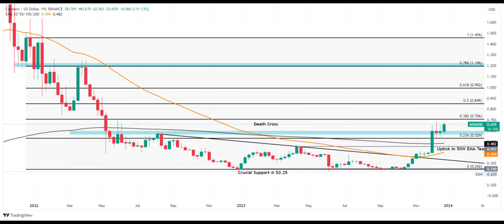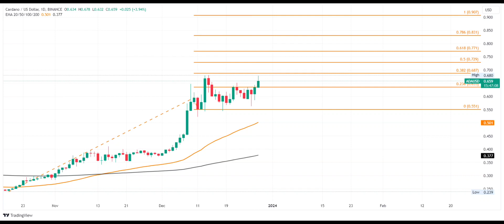Cardano(ADA) Coin Price Prediction 2024 / Cardano(ADA) News Today / Cardano(ADA) Technical Analysis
🚀 Calling all Crypto Enthusiasts! Join us in this exciting video as we dive deep into Cardano (ADA) and explore its potential in 2024. Here's what you can expect from this video:

💰 Cardano (ADA) Coin Price Predictions 2024:
Are you curious about what the future holds for Cardano (ADA) in 2024? We've got you covered with expert analyses and market data to provide insights into the potential future of ADA's price.

📰 Cardano (ADA) News Today:
The cryptocurrency world is always evolving. In this video, we'll keep you up to date with the latest news and essential developments related to Cardano (ADA). Stay informed about what's shaping the crypto landscape.

📊 Cardano (ADA) Technical Analysis:
We'll take a deep dive into Cardano's (ADA) charts, breaking down recent price movements. By examining technical indicators and patterns, we'll identify potential support and resistance levels, helping you understand the trajectory of Cardano (ADA).